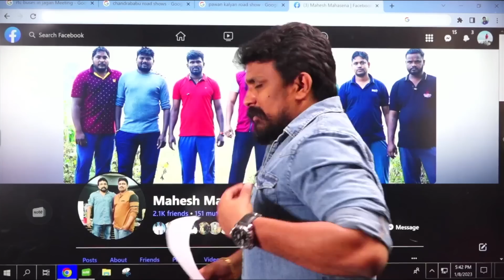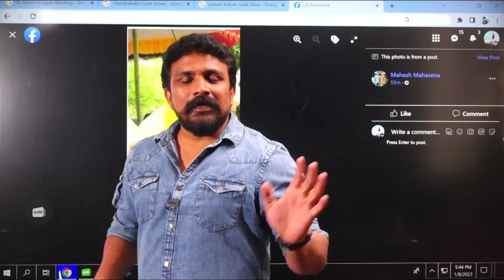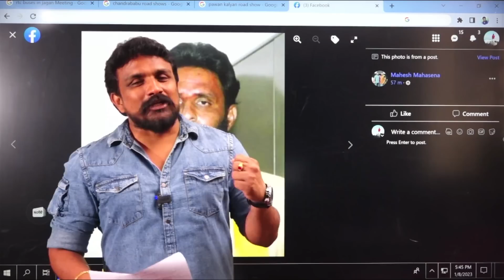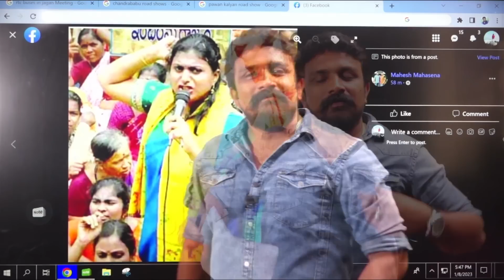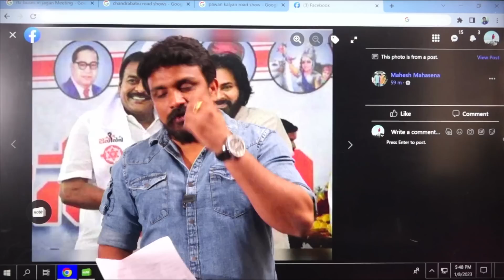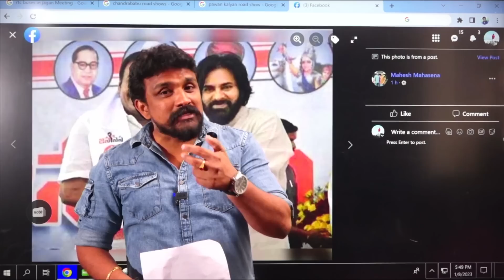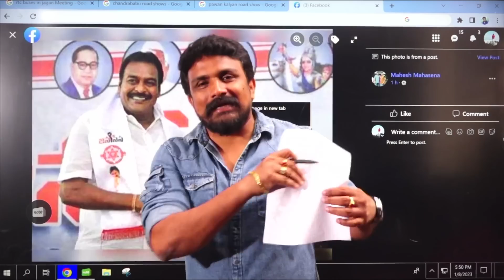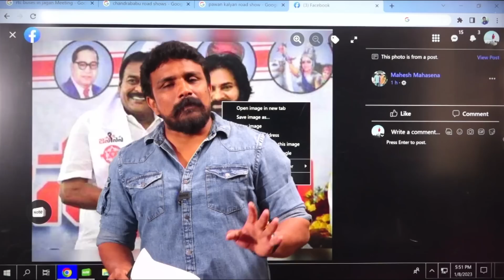Rajesh Mahasena Strong Reaction On Minister Roja | Mahasena Media | Roja Comments